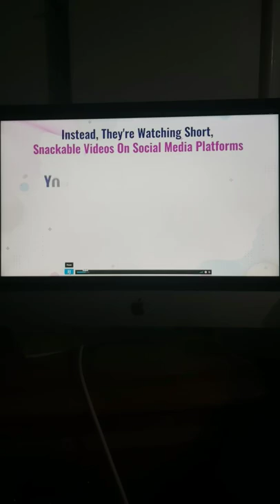Learn my secrets HOW Youtube short videos make Money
With this system you will be able to learn how to make money with youtube short videos , as well as promote your products and offers with a massive audience that can benefit you and your company! . Click the link above!